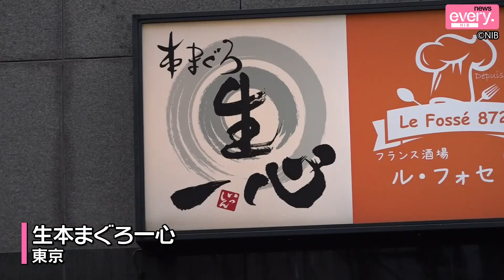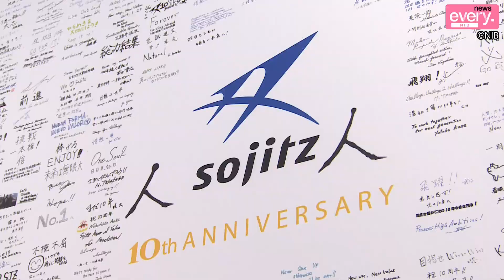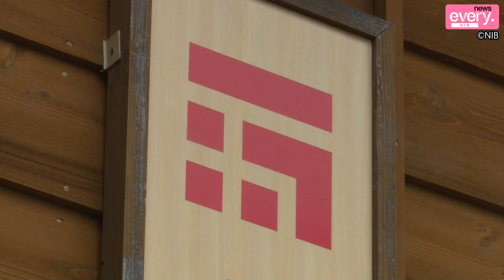NIB news every.シリーズ「海」 「総合商社×離島 島の活性化へ」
NIB news every.の
特集シリーズ「海」は
島の活性化に力を入れる
総合商社を取材しました。

安定した雇用を生み出し
観光客増加につなげようと
取り組みます。